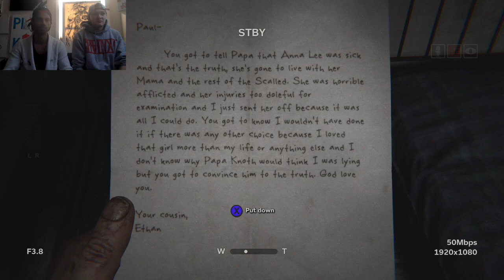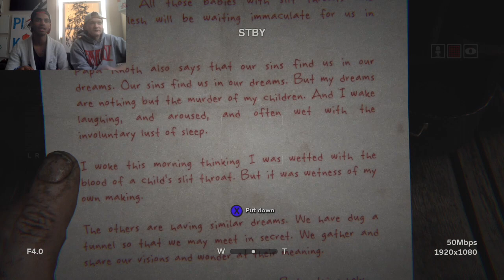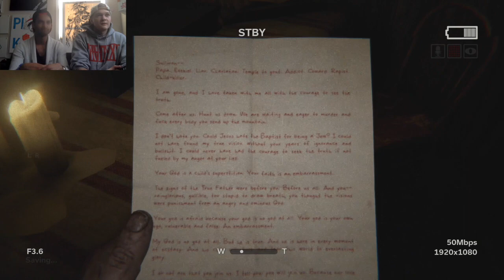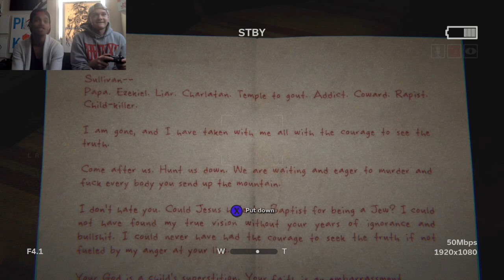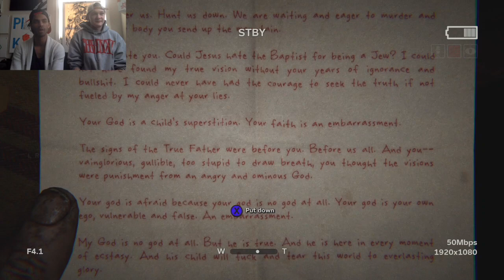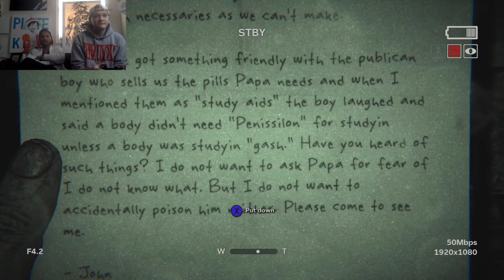THAT BOOTY THOUGH! // Outlast II - Part II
Catch up with Corey & Guddu in the middle of "god knows where" as we continue our adventure through this horrendous village of monsters!

Again unfortunately, video game audio had an error creating a mass amount of echo (typically we tackle such problems before hand); however, rest assured as the following videos have all been checked out so you can suffer along with us as together, we'll hear the terrifying screams of your nightmares come to life! :P